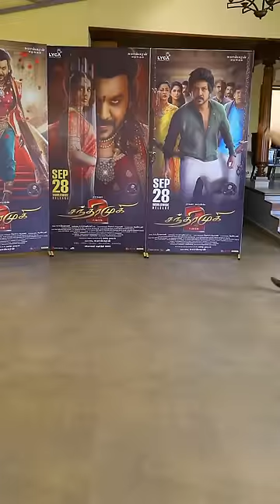Chandramukhi 2 pei 😱 with thalaiava ❤️🥹